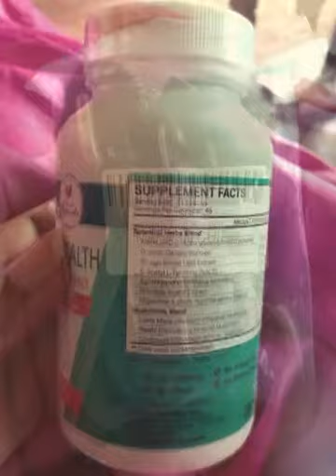Randemfy Dog Seat Belt Harness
Randemfy Upgraded Adjustable Pet Dog Cat Safety Leads Car Vehicle Seat Belt Harness Seatbelt, Made from Nylon Fabric for Dogs, Cats and Pets